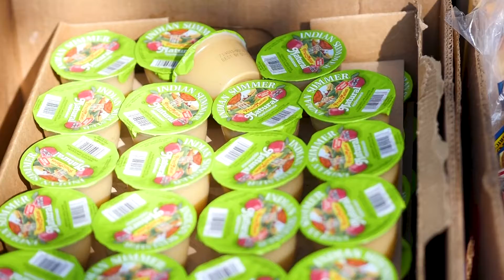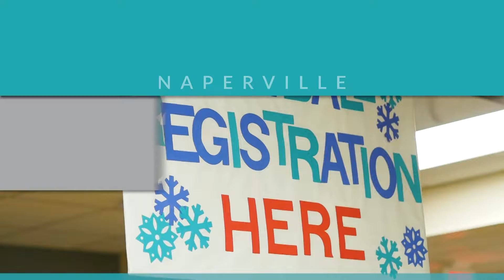Essentials: Start the Day, Snowball and Ann Reid Shoe Closet